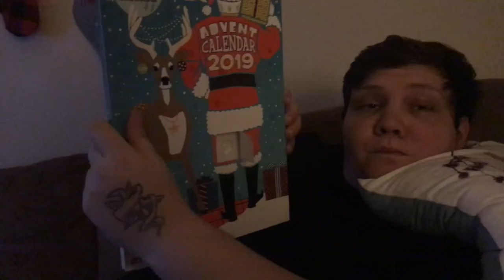We’re getting married in 10 days ! 💕👰🏽💍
In about 10 days from now we will officially be married 😍💍